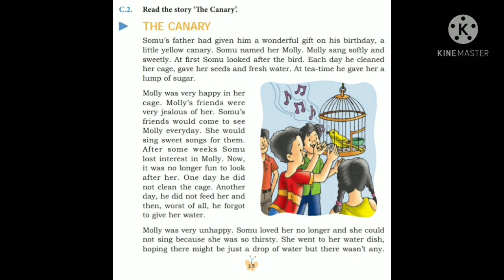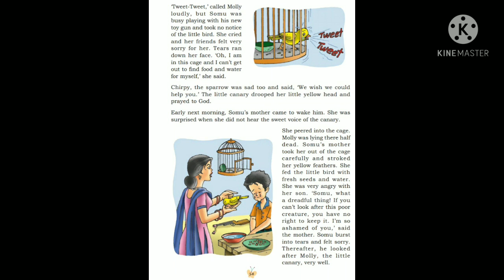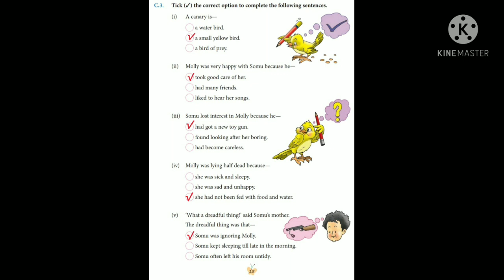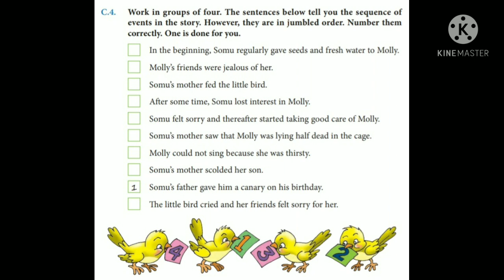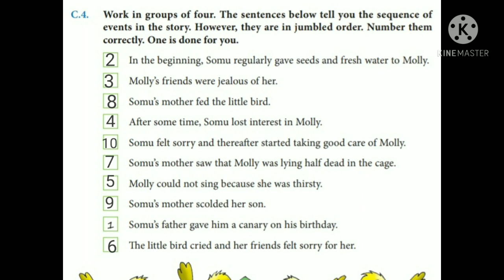The Canary class 3 English Reader. DAV full explanation in hindi.